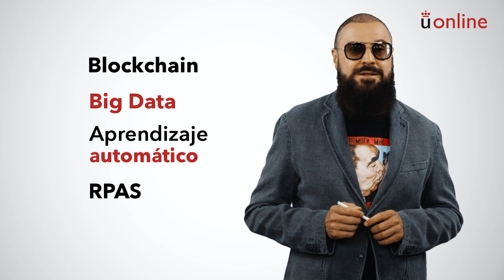Historia del Mundo Actual. Presentación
Grado en Publicidad y Relaciones Públicas - Historia del Mundo Actual. Presentación

aulavirtual.urjc.es
cied.urjc.es